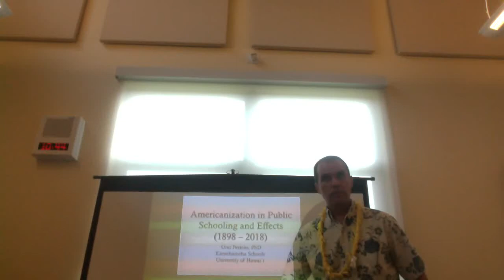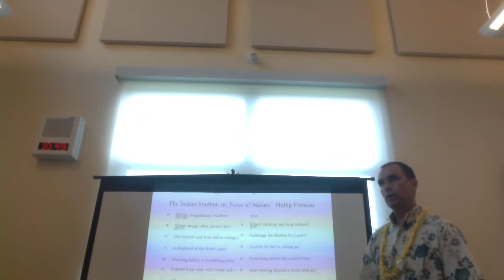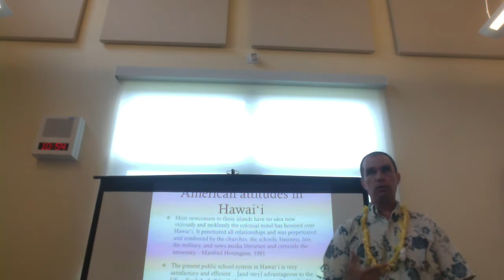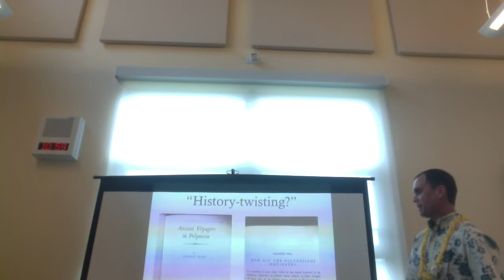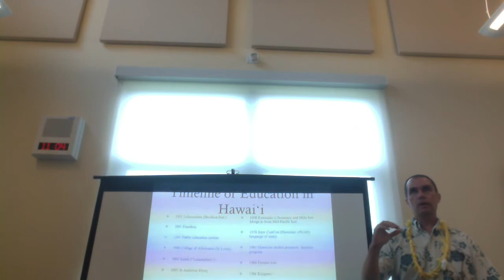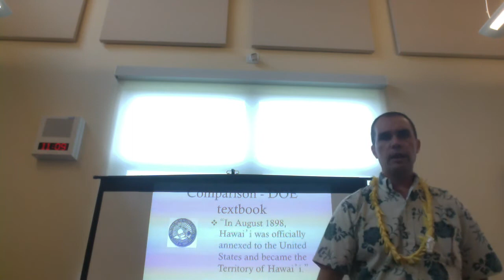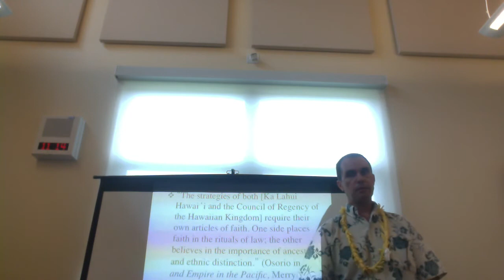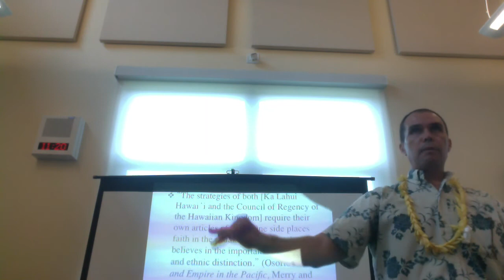Copy of Americanization